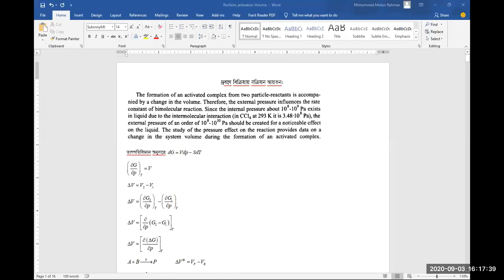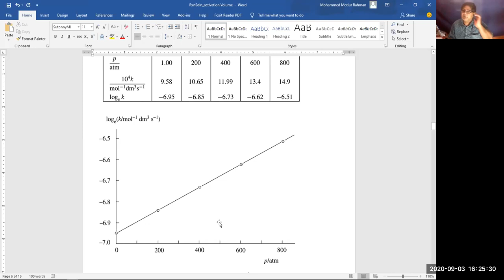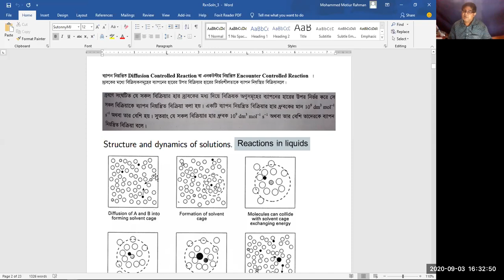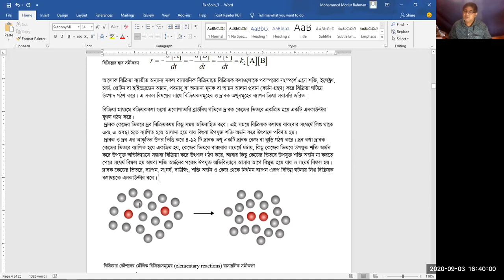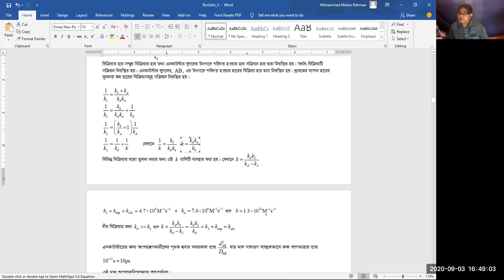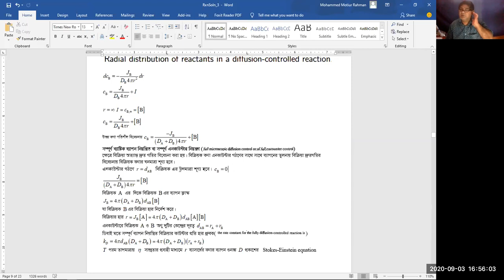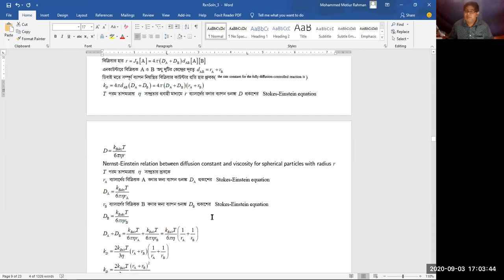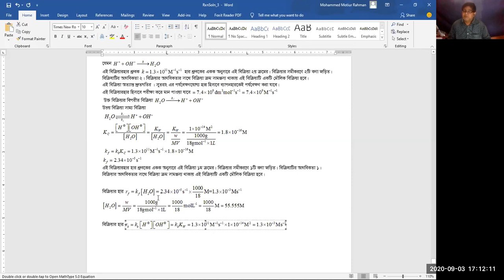NU MF Chemistry Physical Diffusion control effect of size of reactant